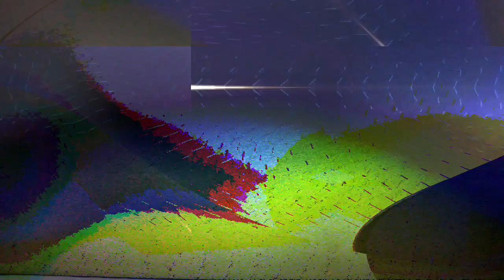[EPILEPSY WARNING] Movie 23 05 09 01h42m44s